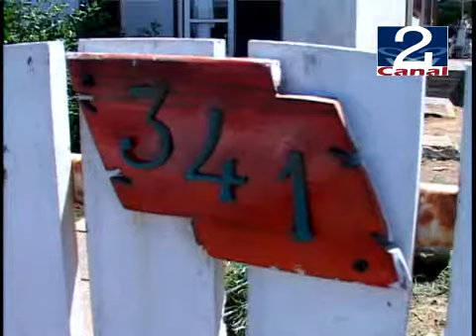20 MAR 2009 ROCHA VEREDICTO